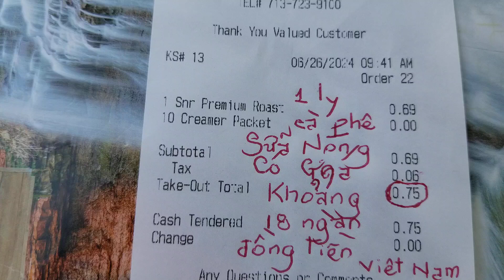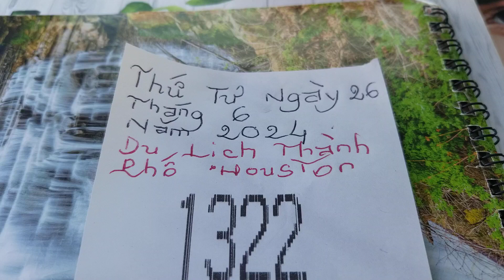SƯ PHỤ THÍCH CHÂN DÀI VÀ THAM TIỀN TỶ